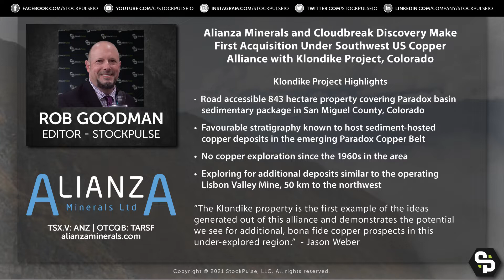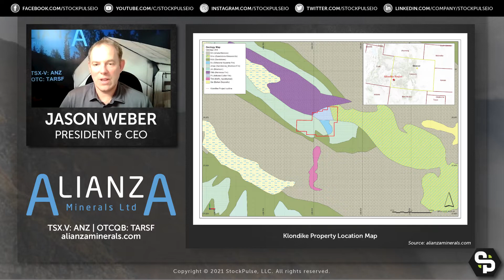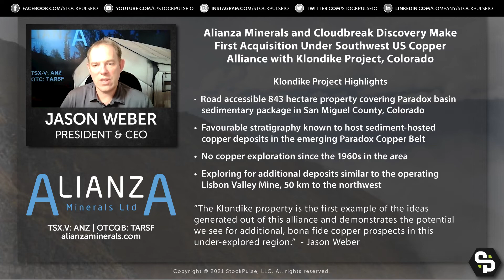Alianza Minerals and Cloudbreak Discovery Make First Acquisition Under Southwest US Copper Alliance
Alianza Minerals (TSXV:ANZ) (OTCQB:TARSF) and Cloudbreak Discovery (LSE:CDL) have announced acquisition of the Klondike Property in Colorado, the first project generated from their newly formed Strategic Alliance. We spoke with Jason Weber, President and CEO of Alianza Minerals, about the latest new release and next steps.